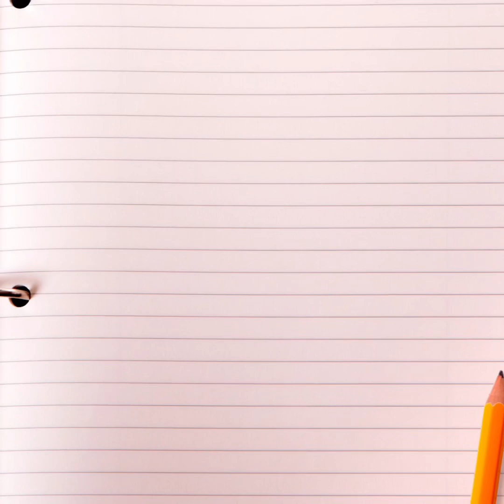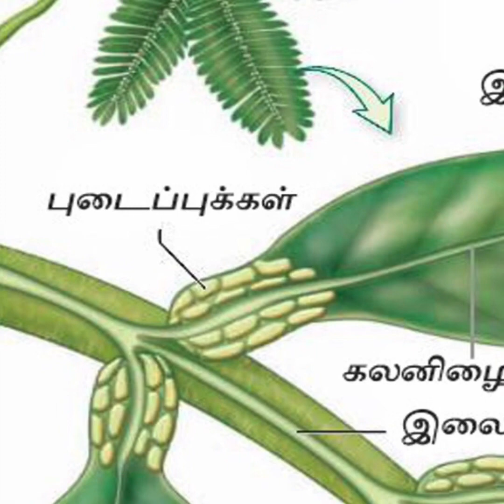பொறிமுறைத் தூண்டலுக்கான தூண்டற்பேறு- Response to mechanical stimuli By: U.M.Luthfi BSc (Hons) Physio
க.பொ.த உயர்தர உயிரியல் அலகு - 04 தாவர அமைப்பும் தொழிலும் GCE A/L Biology Unit 04 Plant Form & Function.